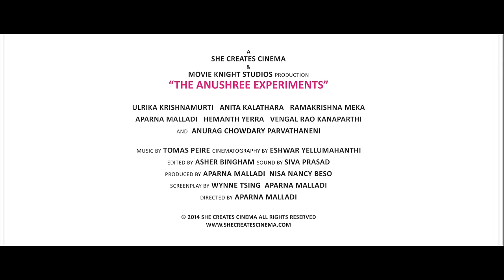The Anushree Experiments Telugu Movie Release Trailer | Ulrika Krishnamurti | She Creates Cinema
The Anushree Experiments 2016 Telugu movie Release Trailer exclusively on She Creates Cinema. The movie ft Ulrika Krishnamurti, Aparna Malladi, Anita Kalathara, Hemanth Yerra, Ramakrishna Meka, Vengal Rao Kanaparthi and Anurag Chowdary Parvathaneni.

Full Details :

Movie : The Anushree Experiments
Cast : Ulrika Krishnamurti
Director : Aparna Malladi
Producer : Aparna Malladi, Nisa Nancy Beso
Screenplay : Wynne Tsing, Aparna Malladi
DOP : Eshwar Yellumahanthi
Editor : Asher Bingham
Sound : Siva Prasad